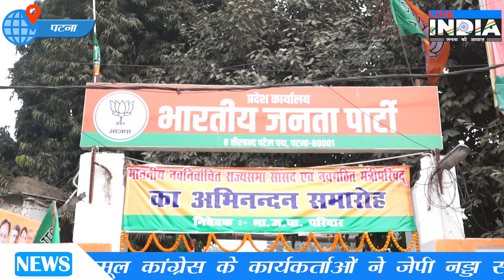जेपी नड्डा पर पश्चिम बंगाल में हमले के विरोध में भाजपा नेताओं ने ममता बनर्जी का फुंका पुतला